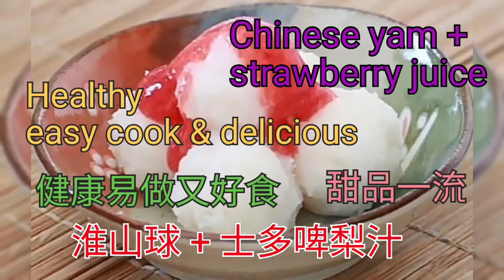DIY！ 創新 美顏食譜！超級抗氧化！容易做健康又好食！淮山甜品！Chinese yam & strawberry recipe！Easy cook！Healthy food！淮山+士多啤梨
自己做全天然健康甜品，淮山有健脾開胃、補肺、腎功效，含豐富營養，好處為治療久泄久痢、肺氣虛燥、下肢痿弱、消渴尿頻等症。
（淮山也是中藥，不是每個人都適宜食用，如身體不適的人不建議食用。）
士多啤梨富含維他命C，抗氧化、預防衰老及保護皮膚，促進細胞修復；鉀質可幫助身體排走鈉，預防水腫，降低血壓；花青素同樣是抗氧化營養素，幫助延緩衰老、預防心血管疾病、保護視力及預防視網膜病變。

大家好，請訂閱支持 Agogo Star， 這頻道分享生活，資訊，旅遊， 音樂，歌曲，飲食，餐廳，我會每週上傳影片，謝謝。
This channel is sharing life inform, travel, music, songs, food & drink, Restaurants.   I will upload video a week.

喜歡我就🙏訂閱支持我的頻道，讚好、分享、留言💕，不喜歡我就🤘留言、分享、讚好+訂閱👅

歡迎聯盟
Welcome to the alliance
聯盟營銷
Alliance marketing

推薦影片：
Amazing! How food manufactory work | 一片睇盡食物加工廠的運作 | Superfood 超級食物 | 食物 Human food

平食卧底 [搵食飯糰] 尋找平價午餐 Cheap Lunch Undercover  午市套餐 Set Lunch 駿業孰食市場 Tsun Yip Cooked Food 百口味 開飯喇 搵食 平靚正

窮食卧底 尋找平價午餐 Cheap Lunch Undercover | 麥當勞 VS 十八両 | 25元食得飽 | 兩餸飯 | 開飯喇！OpenRice！ | McDonald's |  中餐 西餐

[搵食飯糰] [好食到呢😋] 平食卧底 尋找平價午餐 Cheap Lunch Undercover | 一本食堂 VS 臻味冰室 | 開飯喇 OpenRice | HKD30up

平食卧底 搵食飯糰 尋找平價午餐 Cheap Lunch Undercover HK$20up 午市套餐 Set Lunch 粥粉麵飯 開飯喇 工廈搵食 街市搵食 平靚正 好食 yummy 分量夠飽